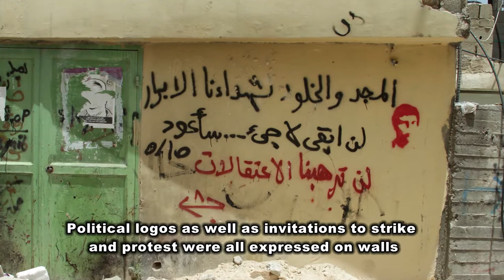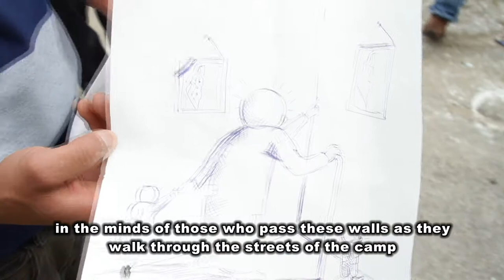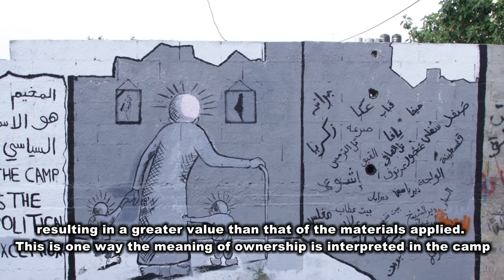Walls of the camp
On the 65th memorial of the Nakba, Campus in Camps participants Aysar, Murad, Naba'a and Qussay organized a graffiti event with the participation of youth groups from Dheisheh refugee camp. What is special about these paintings is that they address reality and enliven the walls of the camp with past events and expectations for the future. The initiative was encouragement by the camp community who felt that the graffiti transformed the walls not just into art medium but also into a social medium.

Video Voice Over:
"The walls of the camp do not belong to anyone, nor are they owned by any particular family. Thus, no one is prevented from writing or painting on them. In fact, the collective mindset and shared experiences of camp life have generated a rich intellectual and social fabric. As a result of the difficult political and economic conditions, this collectivity has taken on a significant role in the camp experience. This has been narrating through political writings and logos painted on walls which read like the pages a living book.

Camp graffiti dates back to1987. During the first Intifada, writing on walls in the camps and throughout the cities became one of the most important ways to state political opinions and spread awareness concerning the struggles of Palestine. Political logos as well as invitations to strike and protest were all expressed on walls. Subsequently, the idea to draw on walls was inspired by the work of political cartoonist Naji Al ali, whose art represented the people's suffering, the importance of resistance, and other social issues with great simplicity. As the occupation imprisoned writers and painters for political resistance, the role of literature, graffiti, and painting gained prominence.
Artists from the camp, as part of the community, continue insisting that the blood of martyrs was not in vain. Rather, the large number of martyrs is a symbol of dignity that is clearly portrayed on the walls.
Museums subtract things from their reality. Hence, the camp is not a museum, but rather, an intense expression of its own reality that has held fast for over sixty-five years. We decided to give grey walls the chance to speak their hidden stories and provide the streets with a sense of hope and new life. A group of young people began painting pictures in order to provoke ideas in the minds of those who pass these walls as they walk through the streets of the camp. Once again, the figure of Al ali's Handalla resurfaced, but now he is no longer the child born with the origins of the camp. Today he is an old man accompanying the new generation of Handallas. For us and for the inhabitants, graffiti is not just about
painting; it is a process of communal participation which generates collective emotions resulting in a greater value than that of the materials applied. This is one way the meaning of ownership is interpreted in the camp"